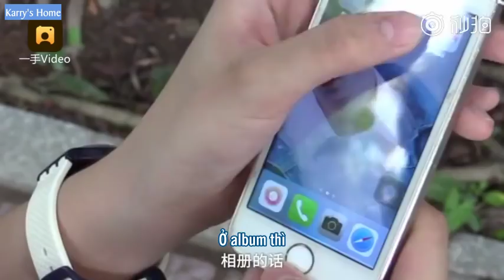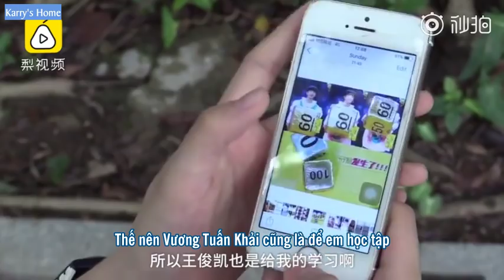[Vietsub] Sức mạnh của thần tượng Vương Tuấn Khải! Nữ học bá thi cao khảo đứng TOP 40 toàn tỉnh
Vtrans: Alex
Time: Syl
Encode: Nina